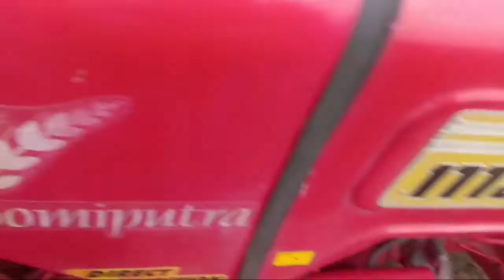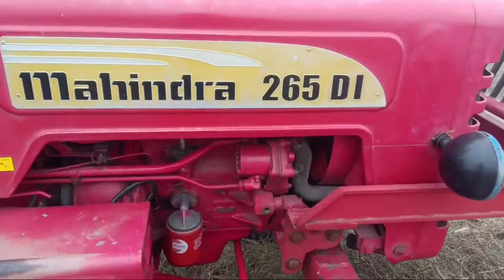Mahindra 265 Di bhoomiputra की ये बात कंपनी भी नहीं बताती, rooter power 8 ft